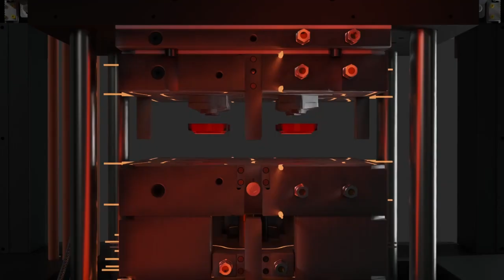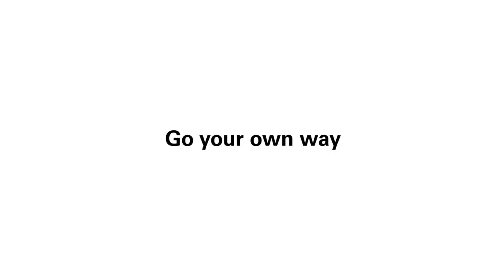ORIS ProPilot Altimeter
Oris regresa al primer y único reloj automático del mundo con altímetro mecánico, potenciando su elevado rendimiento y agregando una innovadora caja de fibra de carbono.